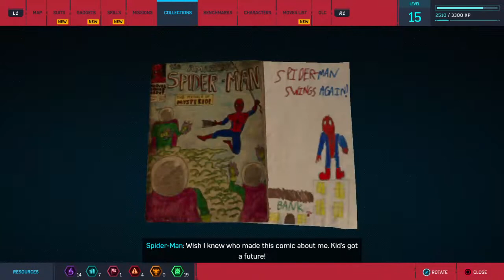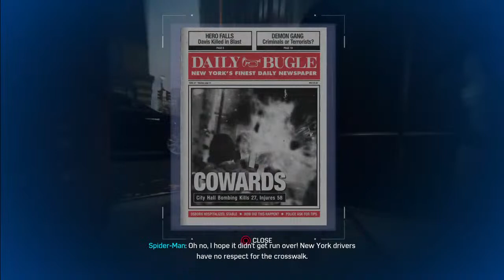Spider-Man Back on the swing shift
Long Time Gamer, Dad, Music Lover, Trophy Hunter. I play a wide variety of games come join me In an open minded safe space